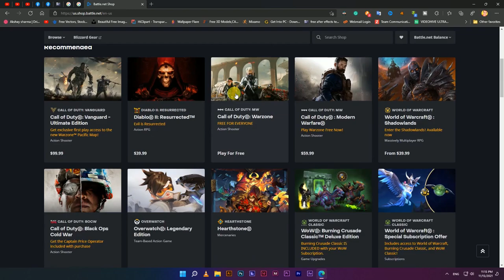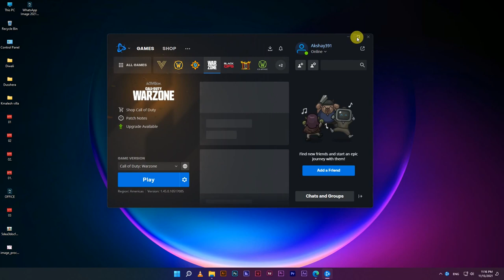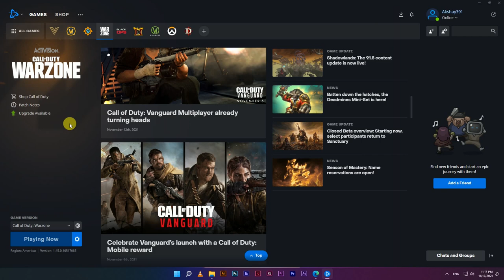How To Download Warzone On PC For Free | Call Of Duty Warzone Free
how to download warzone on pc for free is the topic of this video!